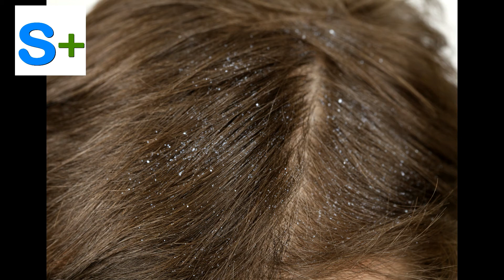रुसी हटाने के उपाय | Dandruff ka ilaj | dandruff kaise hataye | dandruff kaise khatam karne ki dawa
Health healthtips Healthylife dandruff ki dawa,DANDRUFF,TREATMENT,HOW TO TREAT DANDRUFF AT HOME,how to get rid of dandruff,dandruff removal,dandruff treatment,ANTIFUNGAL,WHY DOES DANDRUFF OCCUR,dandruff permanent solution,dandruff home remedy,dandruff home remedy hindi,dandruff ka pakka ilaaj,roosi se chhutkara kaise paayen,dandruff ki samasya,dandruff solution in hindi,dandruff ka antim samaadhaan,hairfall problem due to dandruff,dry scalp dandruff